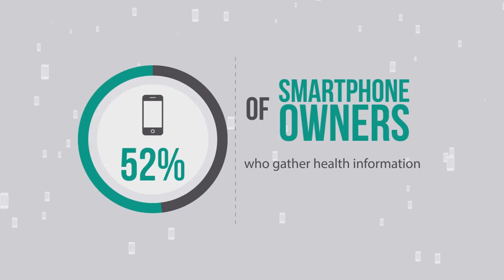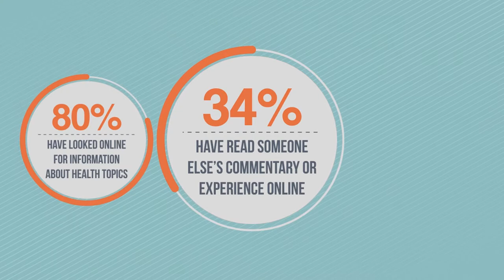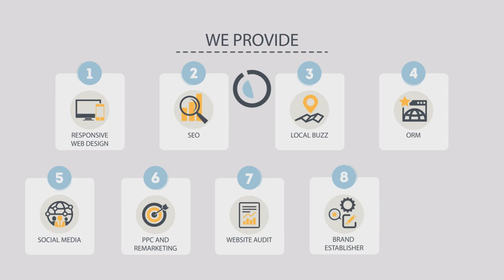OBGYN Online Marketing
WANT TO ATTRACT MORE PATIENTS? MARKET YOUR OBSTETRICS AND GYNECOLOGY PRACTICE ONLINE TODAY.

Women do not readily and openly discuss delicate medical issues. But seventy four percent (74%) of them go to the Internet to research about specific diseases or medical problems and sixty three percent (63%) seek certain medical treatment or procedures online.

YOUR POTENTIAL PATIENTS USE SEARCH ENGINES TO LOOK FOR AN OB/GYN

When people were asked to think about the last time they searched for health and medical information, as well as doctors or other health professionals, seventy-seven percent (77%) said that they began at a search engine such as Google, Bing, or Yahoo.
If they find you, will they see information that will help them answer their initial questions and make them feel comfortable to open up with you?

Can they find you on search engines at all?

NOW IS THE TIME TO GET A RESPONSIVE AND MOBILE-FRIENDLY WEBSITE!
Here’s a fact that has been penetrating society:
Fifty two percent (52%) of smartphone owners gather health information and health-related services on their phones. Is your website mobile-friendly?
A survey finds that of the seventy four percent (74%) of adults who use the Internet:

Eighty percent (80%) have looked online for information about health topics, such as specific diseases, treatments, or procedures.

Thirty four percent (34%) have read someone else’s commentary or experience about health or medical issues on an online news group, website, or blog.

And twenty five percent (25%) have watched an online video about health or medical issues.

Are there positive reviews about your practice online?

If you said “no” to any of these questions, there’s no need feel being lost in the dark.

There’s a lot you can do to make your clinic more searchable and accessible to women online.  You can also establish your reputation so that patients will trust you with very personal matters.
You can engage more potential patients through social media. You can build and expand your own brand. We can help you with that.

EXPAND YOUR OBSTETRICS AND GYNECOLOGY PRACTICE WITH OUR HELP

We provide:
Responsive Web Design
SEO
Local Buzz
PPC and Remarketing
Website Audit
Brand Establisher
Brand Booster

Our online marketing services will help you attract and engage more women who need your services.

Don't miss out on key opportunities for your business! Learn how you can capitalize on your marketing efforts now!

GET CONNECTED and stay in the know of what's working best in today's online market.